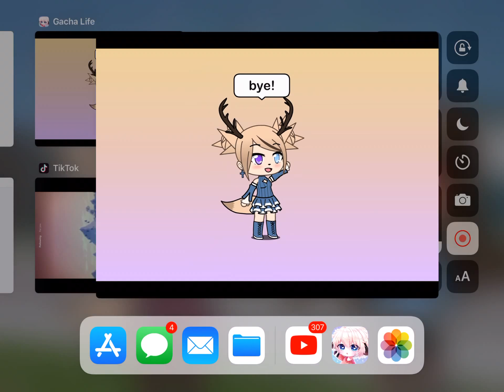Comment your dares!